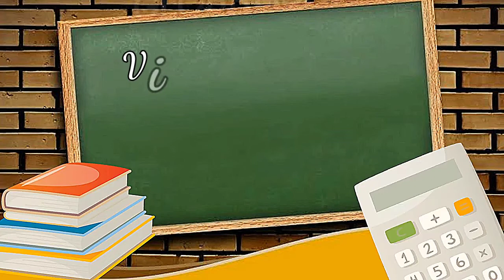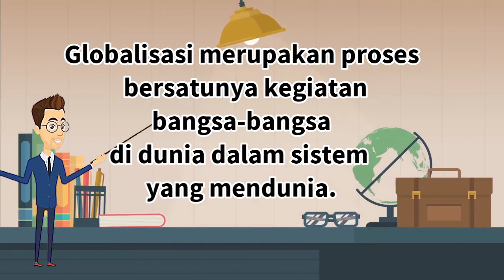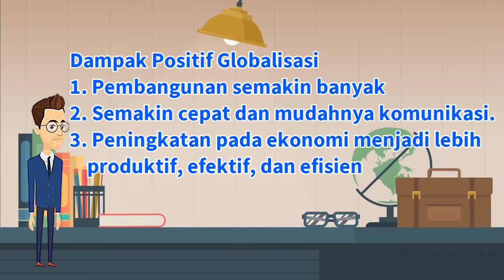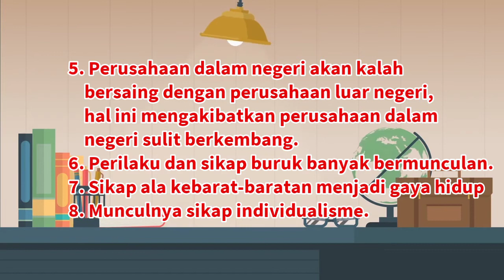Video Pembelajaran Kelas 6 Globalisasi